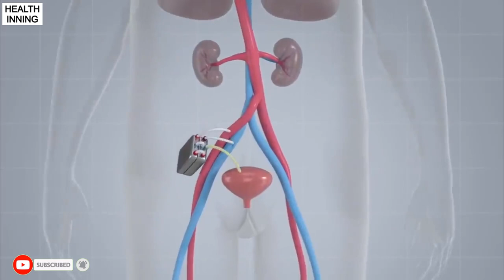Implantable Artificial Kidney Launching Date || All Details Of Artificial Kidney || Health inning